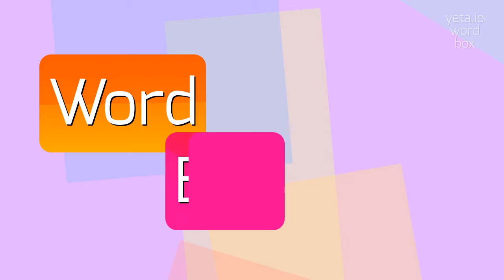How to say "midwinter"! (High Quality Voices)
Watch in this video how to say and pronounce "midwinter"!